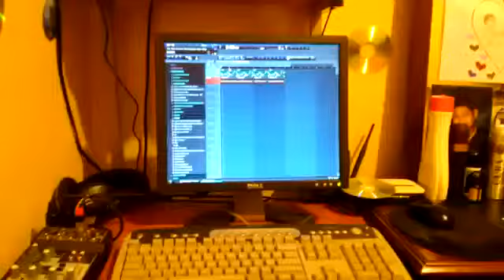Mayky Rc - 'Alma en Luto' Instrumental Hip Hop Under Piano sad Prod by Flaverbeatz